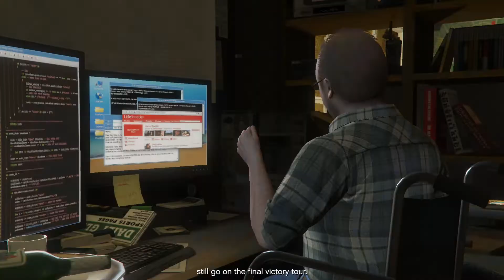GTA 5 - PART 52 - The Wrap Up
Terima kasih sudah mau nonton! 😊